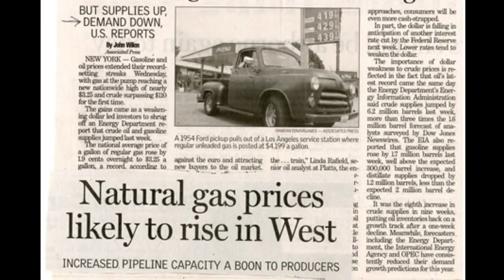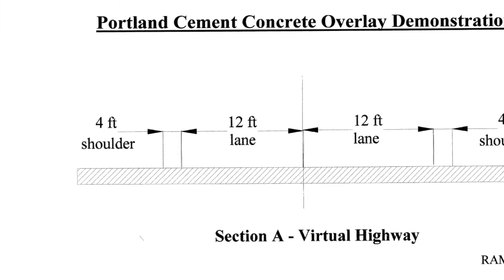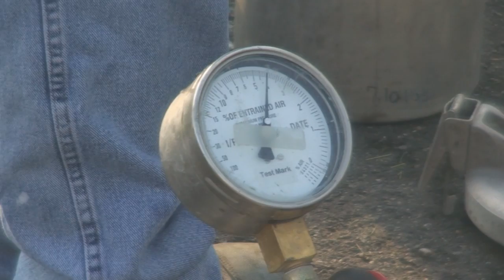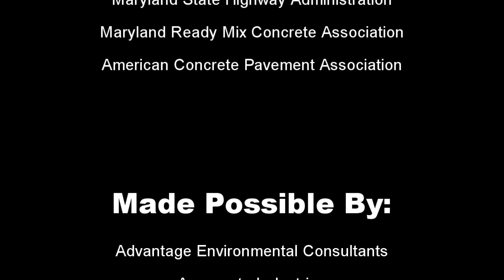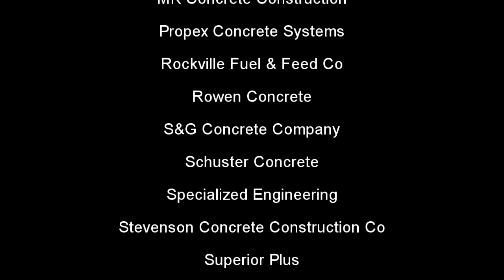Concrete Overlay Demo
Whitetopping Demo - On May 8, 2010, the Maryland Ready Mix Concrete Association,  American Concrete Pavment Association and the State Highway Administration combined efforts to demonstrate fast track concrete paving in traffic conditions simulated in a parking lot. This brief video shows the planning, testing and construction considerations for a sucessful resurfacing project in either an intersection, highway, or secondary roadway.